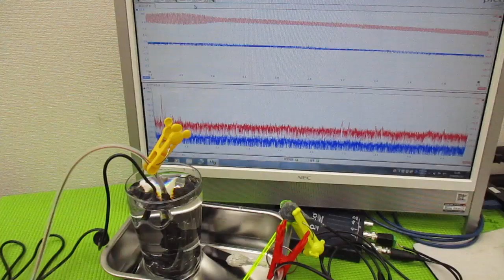メガヘルツの超音波発振制御プローブを利用した実験動画